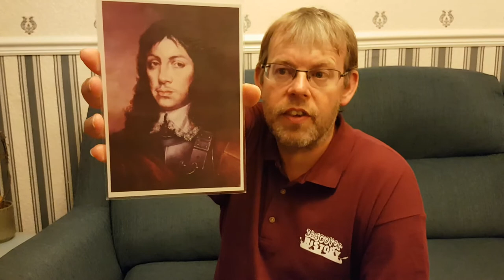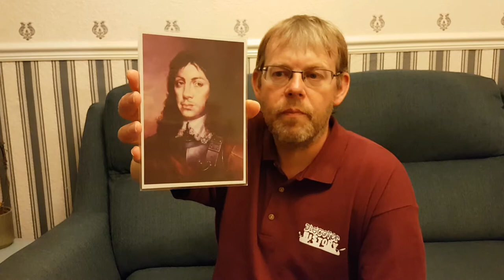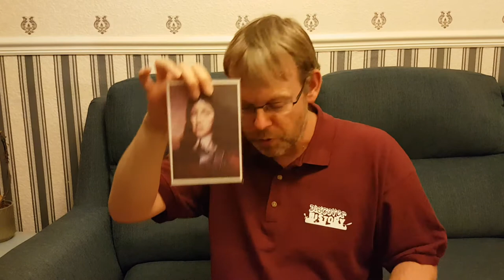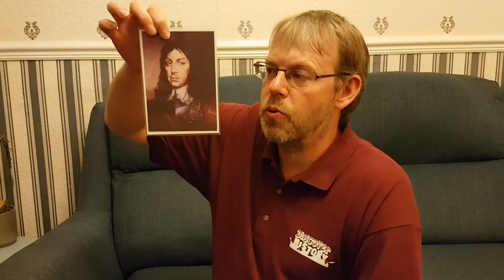Background to the Battle of Worcester 1651